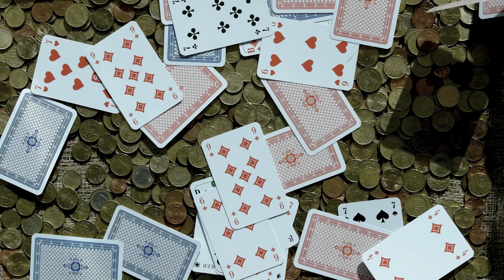मुझको ये भी नहीं मालूम, कि जाना है कहाँ? (Mujhko ye bhi nahi maalum ke jaana hai kahan)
मुझे होश नहीं
मुझे होश नहीं
मुझे होश नहीं,

कितनी पी, कैसे कटी रात, मुझे होश नहीं
रात के साथ गई बात, मुझे होश नहीं

मुझको ये भी नहीं मालूम कि जाना है कहाँ
थाम ले कोई मेरा हाथ, मुझे होश नहीं

जाने क्या टूटा है, पैमाना कि दिल है मेरा?
बिखरे-बिखरे हैं ख़यालात, मुझे होश नहीं

आँसुओं और शराबों में गुज़र है अब तो
मैंने कब देखी थी बरसात, मुझे होश नहीं

मुझे होश नहीं, मुझे होश नहीं
होश नहीं, होश नहीं, होश नहीं